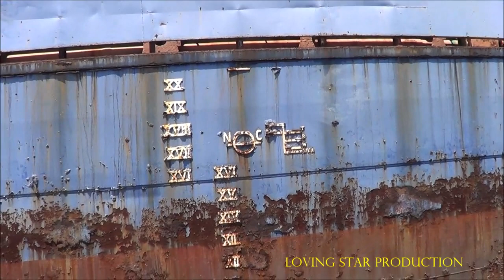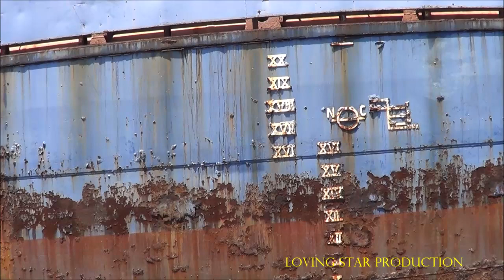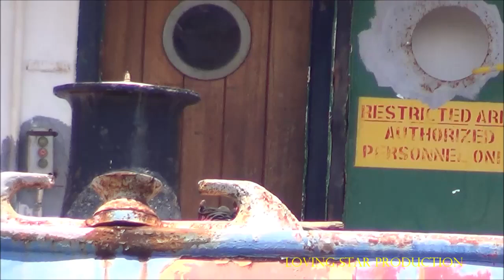Carrefour Desruisseaux et Centre Ville de Miragoane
Carrefour Desruisseaux et Centre Ville de Miragoane, Nippes, Haiti